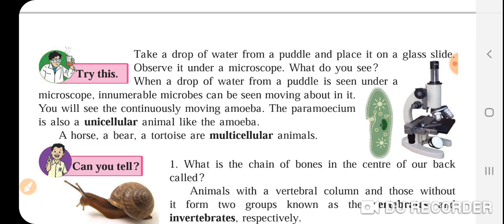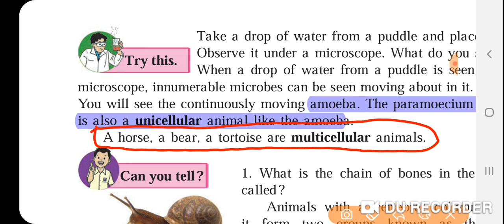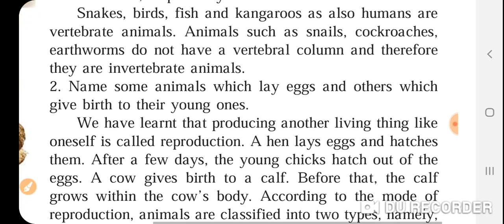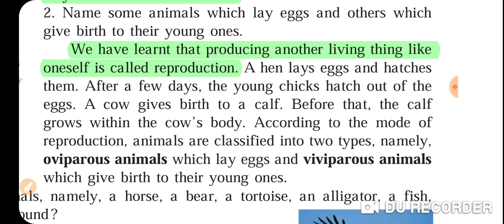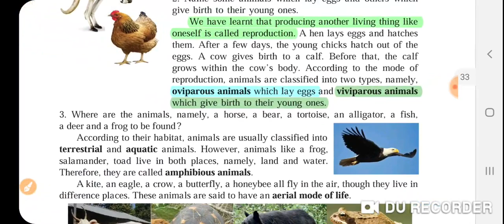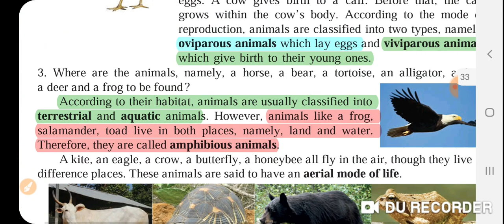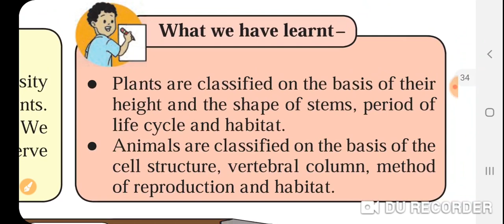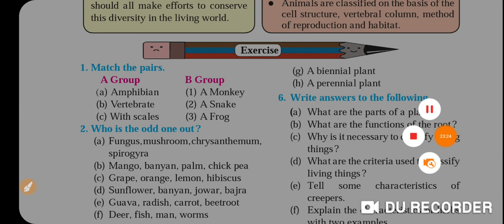5) Classification of Animals (Diversity in living)Chapter 3rd Class 6th Science msb